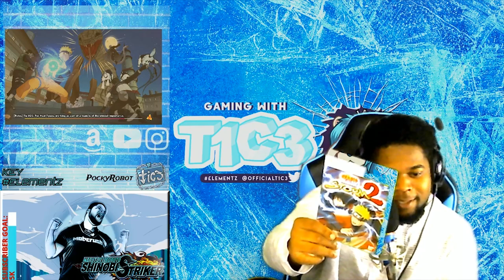Jump Force Vs Shinobi Striker | Ranked Items Rant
In this video I give my 100% honest thought on Jump force and how I feel about Shinobi Striker as it stands today. End it all with a simple CTF gameplay. Enjoy and share you own thoughts as well.